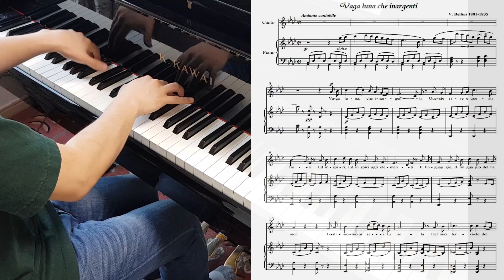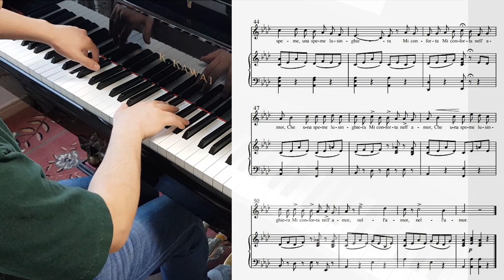[High] V. Bellini - Vaga luna che inargenti - Ab Major (Piano Accompaniment)/2021년도 한예종 성악과 입시곡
2021년도 한예종 성악 입시곡 1차 이태리 가곡 중 Vaga luna che inargenti 입니다!
조성은 Ab Major 이고 혹시 다른 조성으로 원하실경우 댓글이나 밑에 오픈카카오톡으로 오셔서 문의해주세요 ^^
매일매일 업데이트가 될 예정입니다!

*카카오톡 오픈채팅방을 개설했어요! 들어오셔서 자유롭게 대화도하고 신청곡이나 문의도 해주세요!